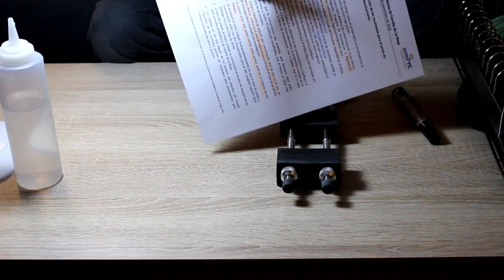Afilando una navaja Magnum Böker de rescate